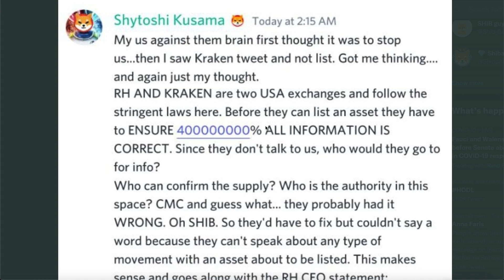THE HONEST TRUTH ABOUT SHIBA INU COIN - DON'T GET PLAYED